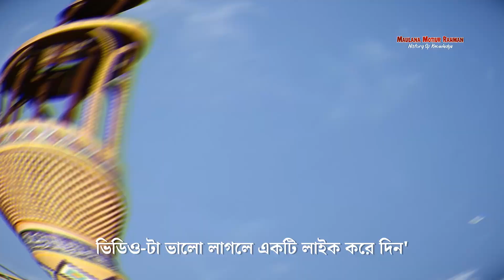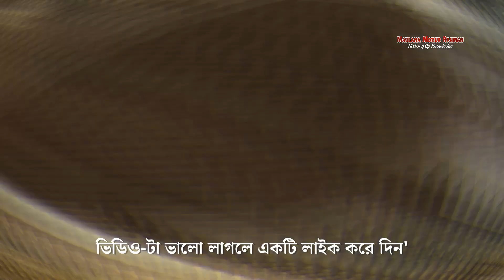এজিদের মৃত্যু কিভাবে হয়েছিল ? | The yazid story | History of knowledge